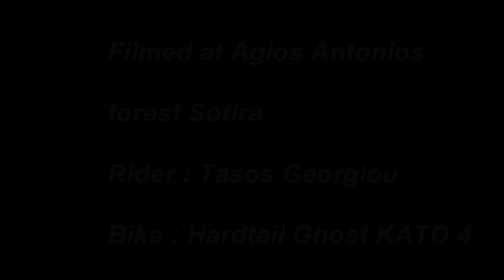AGIOS ANTONIOS SOTIRA ENDURO MTB RIDING MAY 2020